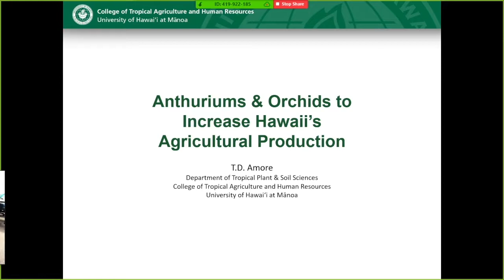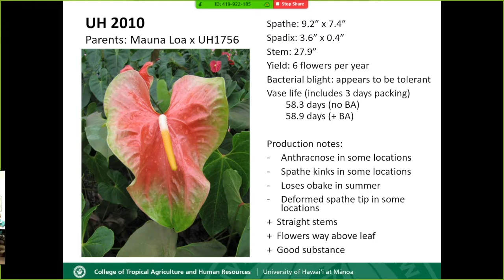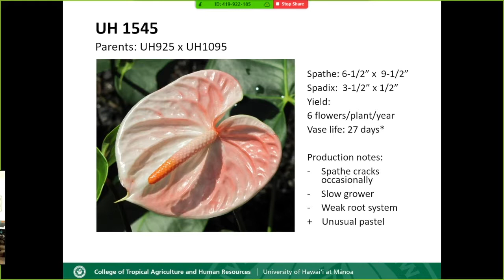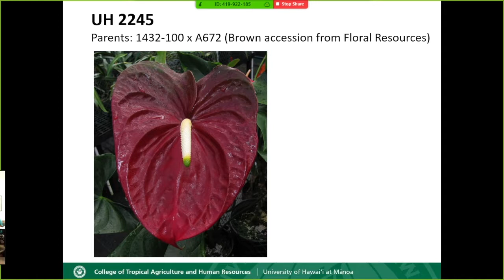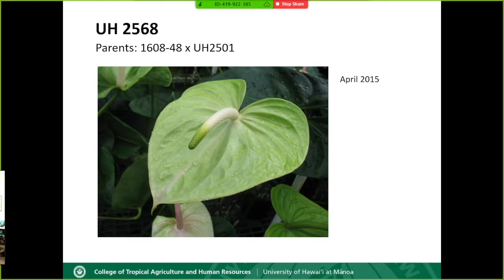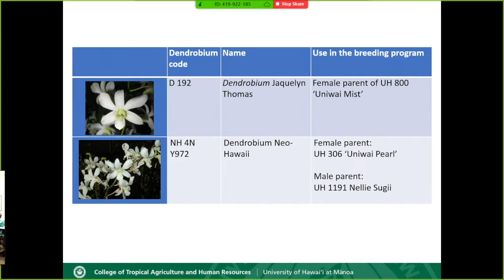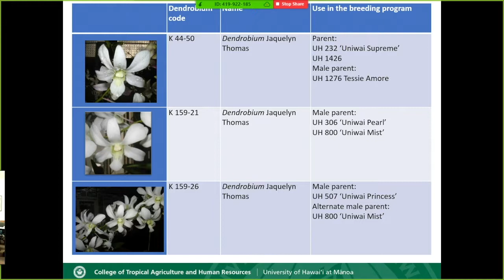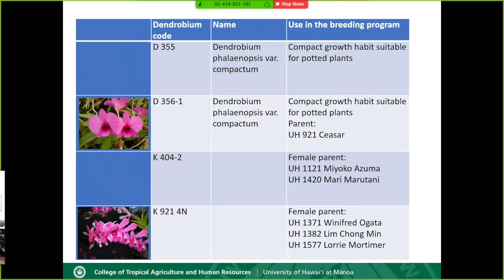Part 4 Anthuriums and Orchids - Dr. Teresita D. Amore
Anthurium is the most important cut flower crop in Hawaii. Variety development at the University of Hawaii has focused on high yield, long vase life, resistance to disease and plant vigor. Dendrobium orchid is the highest valued flower crop in the State of Hawaii, and is marketed as a potted flowering plant, cut flower or individual flower. Updates on the anthurium and dendrobium variety development, and the Hawaii County-funded dendrobium germplasm project will be presented.